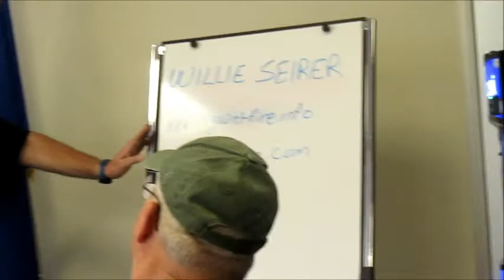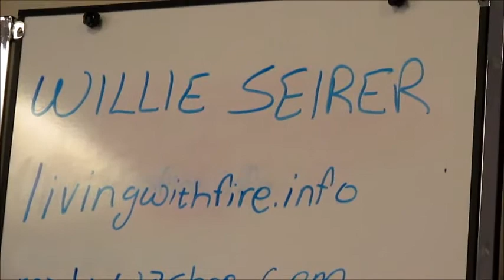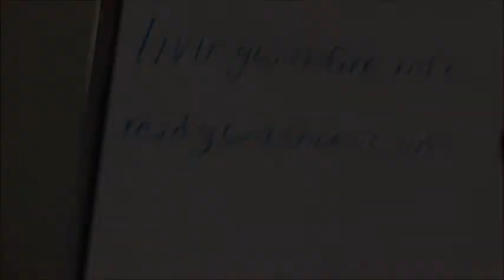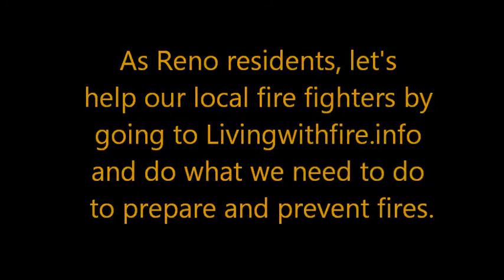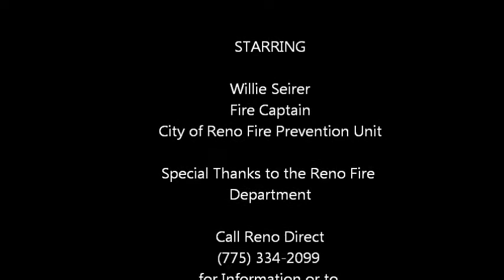Equus Reno Fire Preparedness Town Hall Meeting Part 1 of 2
Equus Management Group recorded this Fire Prevention Town Hall meeting on August 23, 2017 to assist Reno homeowners in fire prevention and preparedness due to an increase in dry lightening fires in the northern Nevada area. This event was made possible by our speaker, the City of Reno's Fire Captain Willie Seirer. This video contains helpful links such as livingwithfire.info and equusmanagement.com which offer helpful fire preparedness guides and information.  Equus Management Group presented this town hall meeting for their client HOA's and homeowners.  Be sure to see Equus Reno Fire Preparedness Town Hall Meeting Part 2, the Q & A session as well which has some more helpful information.  If it was, place your comments in the section below. Thanks again